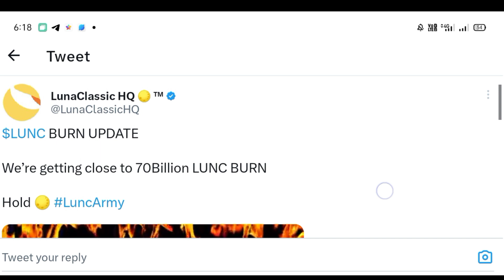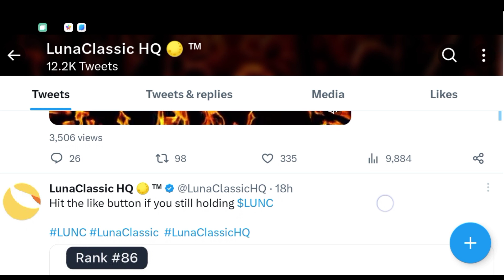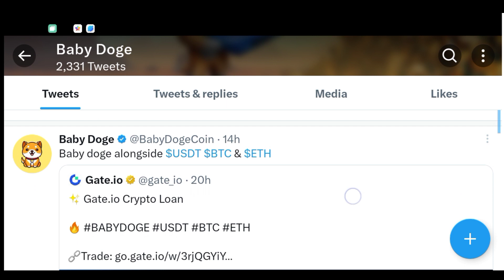Luna classic prise prediction | lunc news today | baby dogecoin news today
Your Quary

luna classic
2025
baby dogecoin on binance
baby dogecoin onde comprar
sell baby doge on trust wallet
baby dogecoin listing on binance
baby doge listing on binance
how to buy baby dogecoin on
buying baby doge on trust wallet
baby doge coin telugu
coinbase wallet
metamask
baby dogecoin L